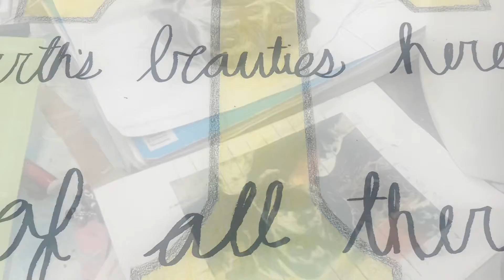Art at Thomson High School